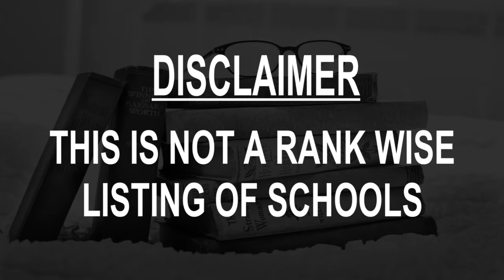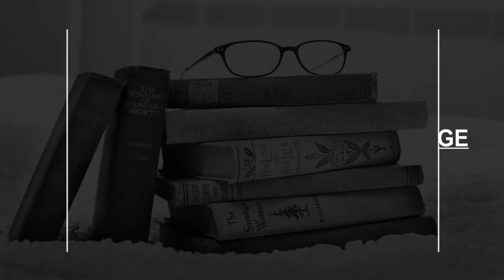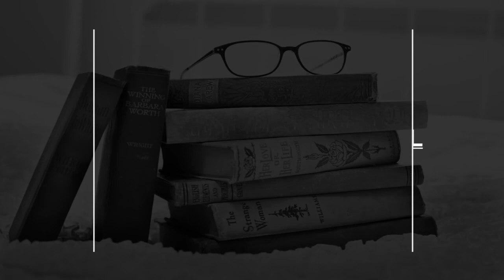Schools around Gaillimh, Ireland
Must Watch.. Best Schools around Gaillimh

Click on Bell ICON to get the notification of New Videos.This is not rank wise listing of Top Schools in Gaillimh, it's the list of best Schools around Gaillimh as per the ratings given by our users.

Listed Schools:

Coláiste na Coiribe
Galway, Ireland

The Bish
Nun's Island

Scoil Niocláis Naofa, the Claddagh National School
Gaillimh, County Galway, Ireland

Salerno Secondary School
Salthill, County Galway, Ireland

Mercy Primary School
St Francis St

Coláiste Éinde - St. Enda's College

St Marys College
SAINT MARY'S COLLEGE, St Mary's Rd

Galway Educate Together National School
Galway, Ireland

Galway Business School
GCI House

Holy Trinity National Catholic School
Walter Macken Rd

Coláiste Iognáid (The Jes)
Sea Rd

Scoil Bhríde Shantalla
County Galway, Ireland